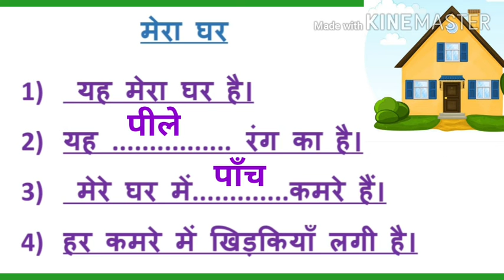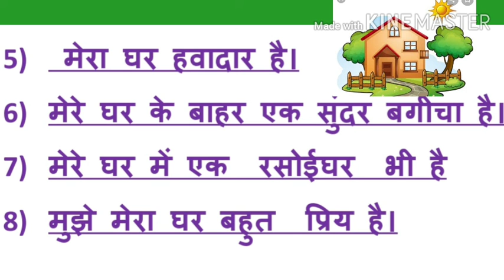Hindi Grammar- मेरा घर पर पाँच पंक्तियाँ, Priti Kumari